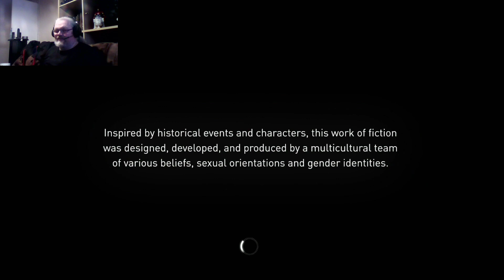Gordon's Comfy Zone - Jacob & Evie's Excellent Adventure Ep1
Sneaky and stabby shenanigans abound in Victorian London courtesy of the Fabulous Frye Twins!